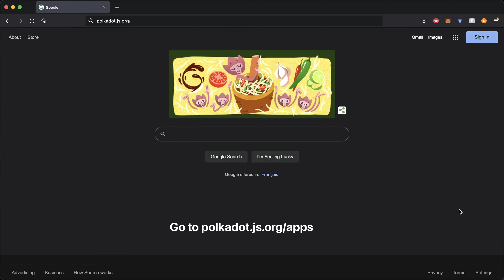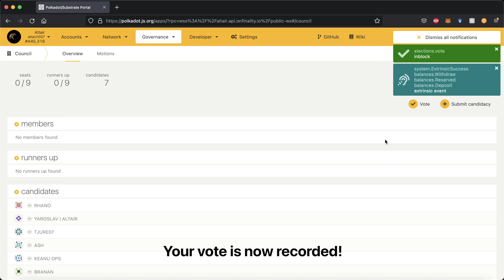How to Vote in the Altair Council Elections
Centrifuge is the ecosystem for onchain credit. The platform enables a radically faster, more cost-effective, and fully-transparent model for connecting investors and borrowers with bankless liquidity. Centrifuge is unlocking economic opportunity for all with more equitable access to capital and credit.